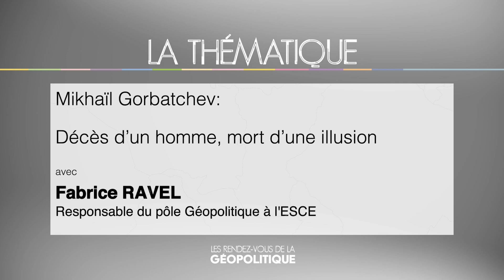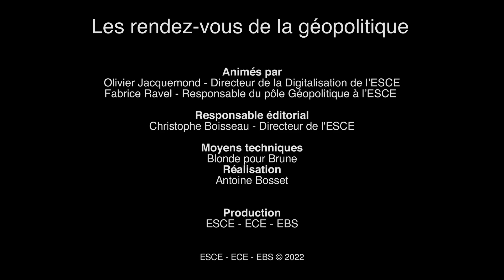Mikhaïl Gorbatchev, décès d'un homme, mort d'une illusion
La reine Elisabeth II n’est pas la seule personnalité historique qui nous a quittés cette année

Mikhaïl Gorbatchev décède une semaine avant, à l’âge de 91 ans, le 30 août 2022 à Moscou. La disparition du dernier dirigeant de l’URSS marque la fin d’une période charnière des relations internationales
Les Rendez-vous de la géopolitique

Une émission présentée et animée par Olivier Jacquemond et Fabrice Ravel
Responsable éditorial : Christophe Boisseau
Moyens techniques : Blonde pour Brune
Réalisation : Antoine Bosset
🎙️ Retrouvez nos vidéos au format podcast 🎙️